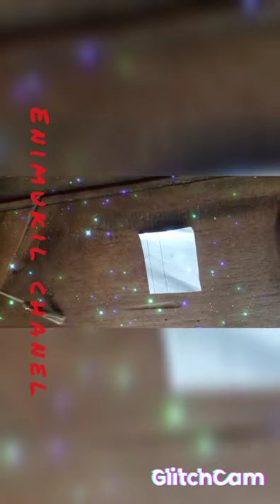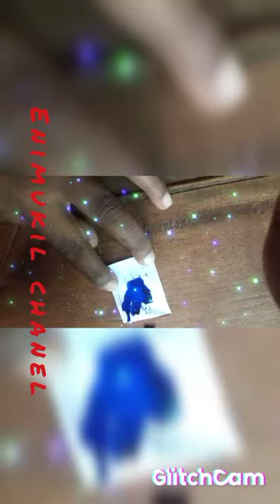How to create paint brush in jute rope